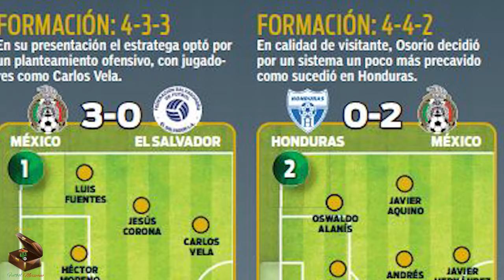JUAN CARLOS OSORIO EN MÉXICO PARTE 1 | Los primeros dos años del colombiano con el Tricolor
El 2015 cerró para México con un nuevo cambio de entrenador; el colombiano Juan Carlos Osorio asumía con la Selección Mexicana y daba comienzo a una era que tuvo un sabor muy extraño, obteniendo resultados históricos para bien, pero sobre todo para mal.

Recuerda con nosotros desde su llegada, hasta el año previo a la Copa del Mundo.

NOTA: Todo el material aquí utilizado, tiene únicamente el objetivo de informar y entretener, con base en un trabajo de investigación y de ninguna forma se busca infringir alguna regla de derechos de autor. Todo bajo la ley de Uso Justo.